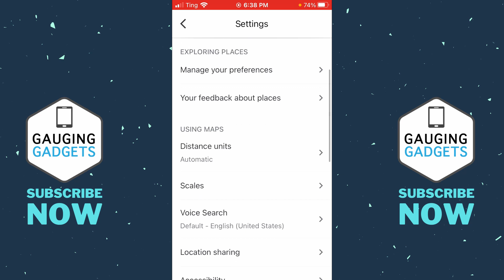How to Switch Between Miles & KM on Google Maps - Change Distance Units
How to switch between miles & KM on Google Maps? In this tutorial, I show you how to change the distant unit shown in the Google Maps app. This means you can select to see either show miles or kilometers when using Google Maps.

Follow the steps below to change the distance unit in Google Maps:
1. Open the Google Maps app on your iPhone or Android phone.
2. Select your Google profile picture in the top right of the Google maps app.
3. In the menu, select Settings.
4. In the Google Maps settings, select Distance units.
5. You can now select your desired distance unit of either miles or kilometers.